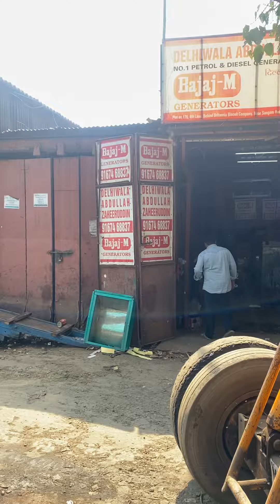62 KVA DIESEL GENERATOR SET AVAILABLE DELHIWALA ABDULLAH